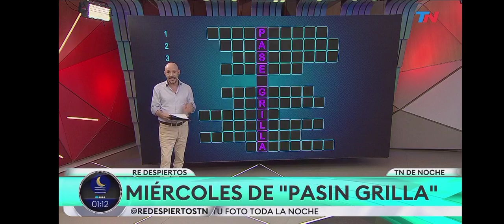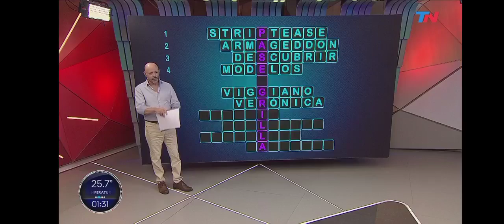Pasin Grilla | 04-03-21 | El Pase TN de Noche & Redespiertos